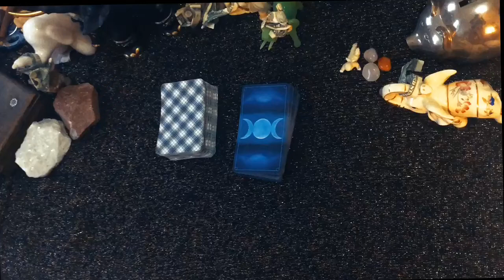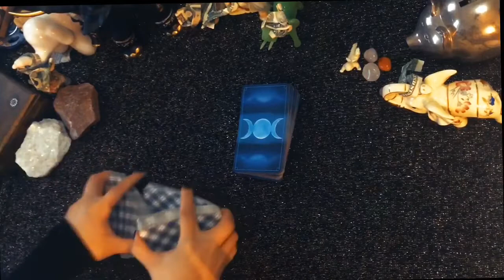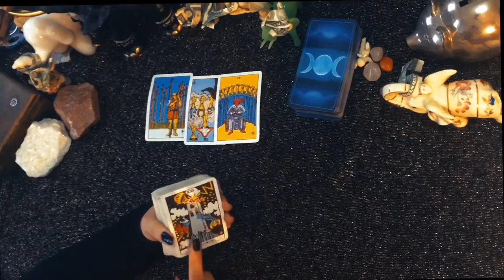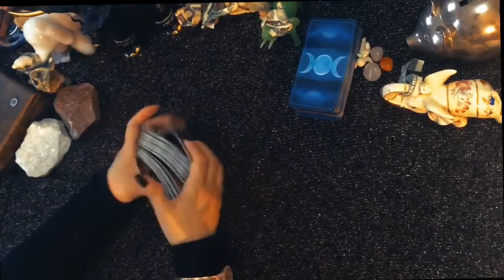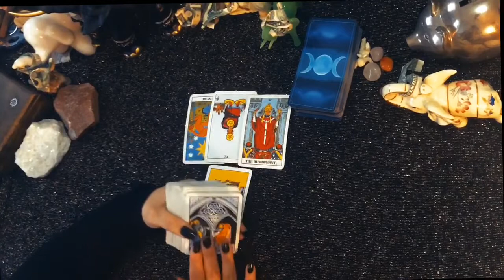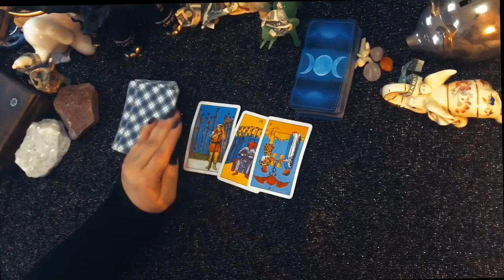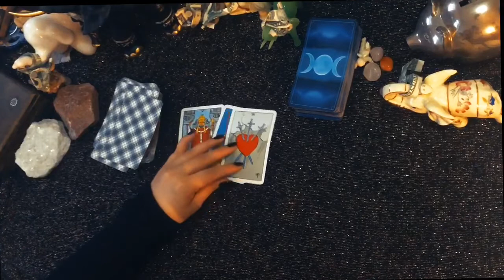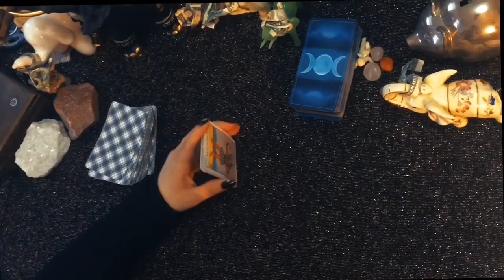Virgo Tarot April 2020 MONTHLY READING New love is coming and FAST | The Hermit Tarot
Virgo Tarot April 2020 New love is coming and FAST | The Hermit Tarot

Hello my Queens and Kings

My name is Persephone and  I am sharing my love of tarot and astrology.
I will share daily videos for your Sun, Moon or Rising zodiac sign involving love and finances.
My daily readings will pick up the energy for that day and remember that all can be changed due to FREE WILL and ENERGY.
Please use your own logic & intuition. These interpretations are just a possibility. Keep in mind that this reading is for a "general" audience and it is not a Private Reading geared just for you even though Spirit will give me a specific story.

🔮 PRIVATE READING INFORMATION: RECORDED READINGS:
Delivered in 24-48 hours of purchase.
(CURRENCY USD ( Only US dollars)
$5  (1 question only)
$20 (Up to 5 Questions)
$30 (Up to 10 Questions)
$45 (Up to 15 Questions)

Once payment has been made, please email me at confirming the reading you purchased and provide me with your date of birth (or sun star sign), first name and your questions. If the reading is in regards to another person, please provide me with their first name and date of birth or star sign also.